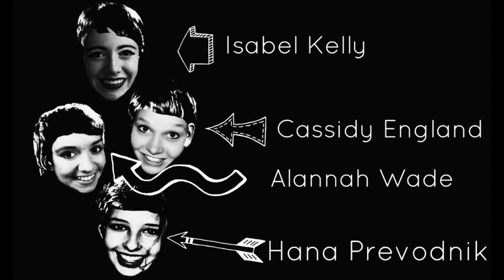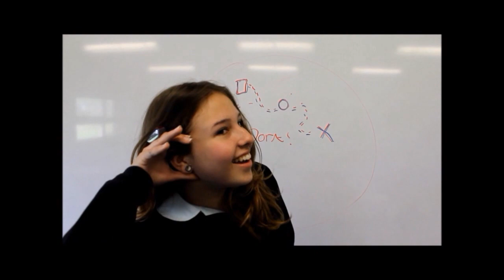RURLS. | LocoFilm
the r.u.r.l.s project, new youtube channel coming soon.